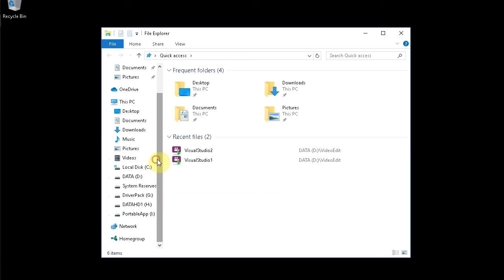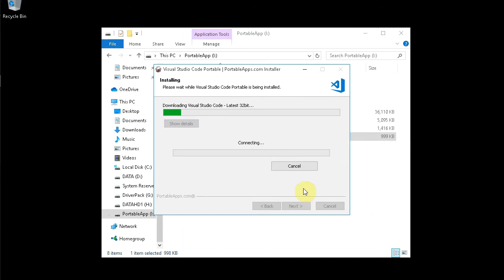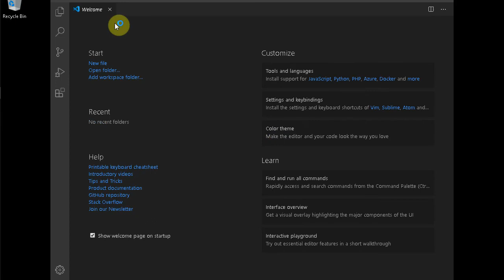How to Install Visual Studio Portable on Windows?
For Practice, Simple and Secure  Reason,  Install Visual Studio Portable on Windows  is Very Recommended